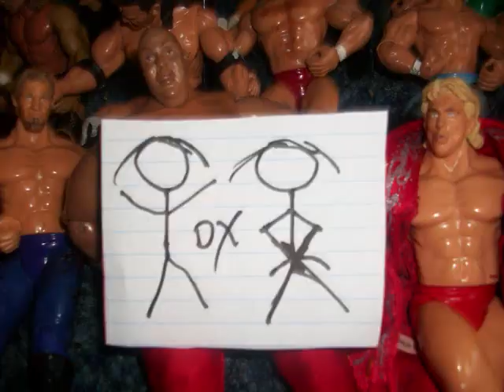HBK and HHH (dx) vs mvp and kennedy cage match wwe toys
Triple H and Shawn Michaels (DX) vs MVP and Mr. Kennedy in a cage match.  this is wwe toys animation with sounds.